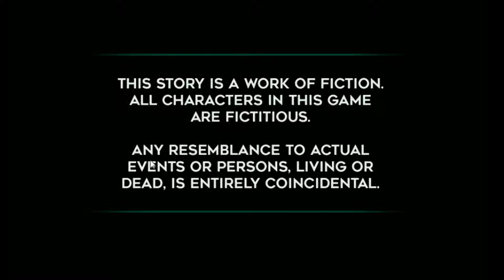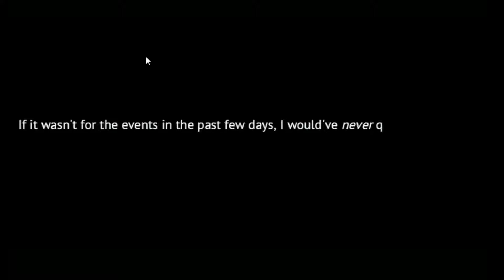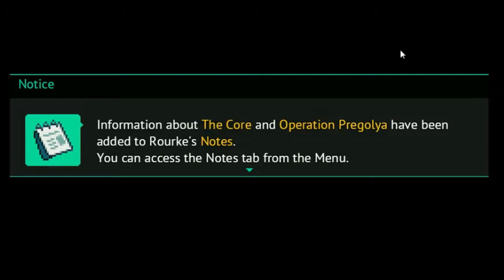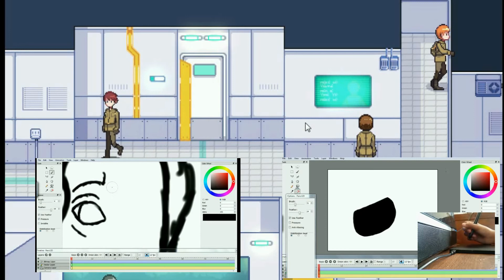Oh My...Wow| Long Gone Days #1